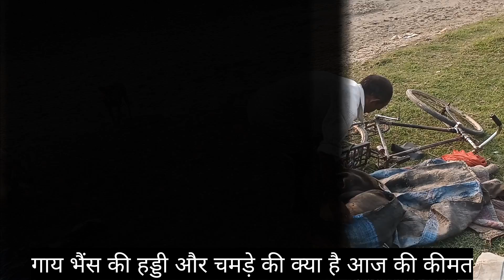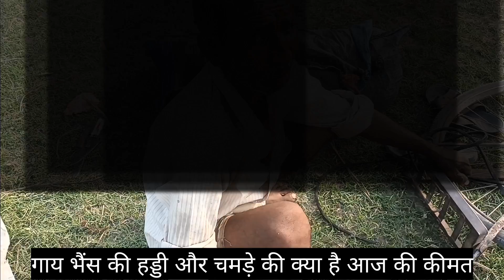गाय भैंस के हड्डी और चमड़े की क्या है कीमत |What is the price of bone and leather of cow and buffalo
Follow करें

my Watsapp Channel -

नमस्कार आप देख रहे हैं प्रतापगढ़ ब्लॉक्स ऑफिशियल हमें राम कैलाश यादव आज के इस वीडियो में हम बात करने वाला हूं पशु के हड्डी की क्या कीमत है गाय के हड्डियों की क्या कीमत है चमड़े की क्या कीमत है अगर हमारे पशु की जो हड्डी और चमड़े होते हैं वह कितने रुपए में बिक्री होते हैं जो यहां पर हड्डियां उठाते हैं चमड़े ले जाते हैं इसे हम जानकारी लेकर आप लोगों को बताता हूं आज हम आ चुका हूं जिला प्रयागराज उत्तर प्रदेश यहां पर आपको पूरी जानकारी मिलेगी

cover topic -

pashuo ke haddiyo ki kya hai aaj ki kimat

Gaay Bhains haddi ki kimat kya hai kimat

Gaay Bhains ke chamade ki kimat kya hai

pashu ke haddi chamada ki kimat kya hai

janavar ki haddi aur chamde ki kimat kya hai